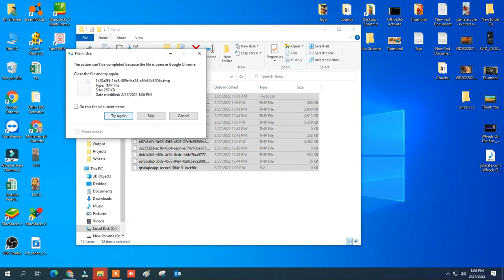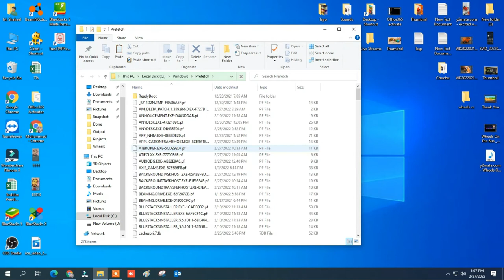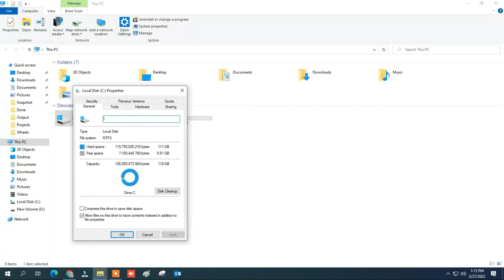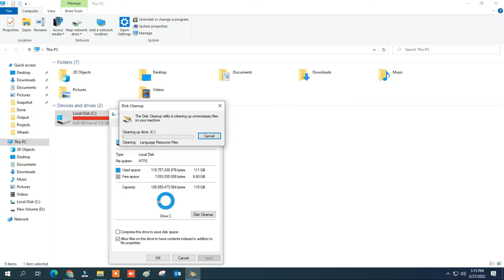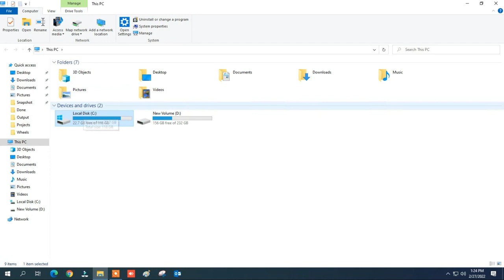How to Clean C Drive In Windows 10 (Make Your PC Faster)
Hi viewers, "Technical Shakeel" is a technical informative channel where you can find different Computer & IT related issues and their solutions.